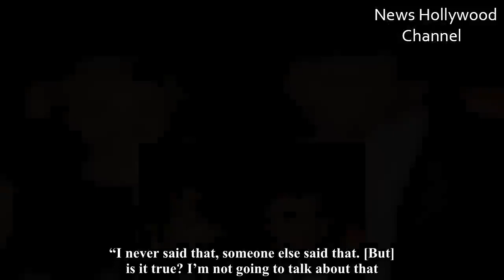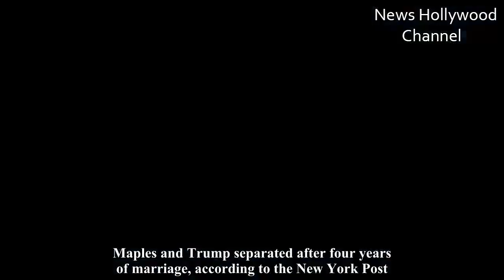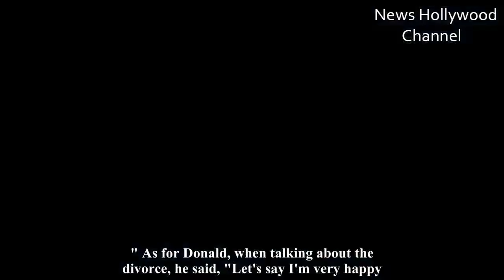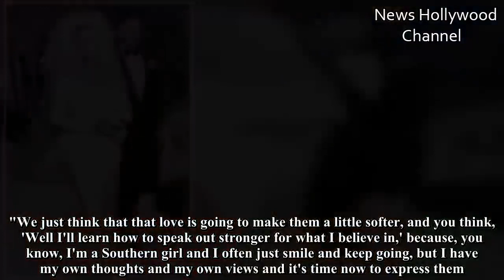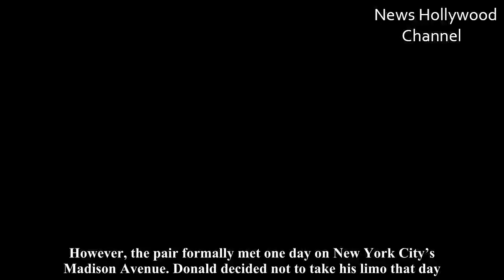Donald Trump#Marla Maples Donald Trump and Marla Maples Untold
Donald Trump & Marla Maples' Relationship Was Full Of Unbelievable Twists & Turns

President Donald Trump has weathered three marriages, the third of which is with first lady, Melania. At the tail-end of his first marriage, which was probably before you were born, Trump and his to-be second wife, Marla Maples, made headlines in the early '90s for a high-profile affair. Nostalgia is in right now, so here are eight things you didn't know about Trump's relationship with Maples.

But first, a brief timeline is necessary for context. Trump married his first wife, Ivana Zelníčková, a Czech model who had fled the Communist country during the Cold War, in 1977. Ivana later became vice president of interior design for the Trump Organization, and was reportedly responsible for the design of Trump Tower. Donald Jr., Ivanka, and Eric, are Trump's three children with Ivana.

Then there's the wholesome 1989 affair President Trump had with actress Marla Maples, which became public after Trump attempted to bring Maples on a family vacation to Aspen, but unsuccessfully hid it from Ivana. Maples reportedly infamously approached Ivana during their family vacation and said, "I love Donald. Do you?" Ivana told Barbara Walters about this reported incident on a 1991 episode of 20/20.

In October 1993, Maples gave birth to a daughter, Tiffany, and the couple wed two months later. The marriage lasted six years before ending in divorce, and Maples raised Tiffany on her own in California.

For those keeping score, that's three marriages, two divorces, five children, one child out of wedlock, for the dude who won the evangelical vote.